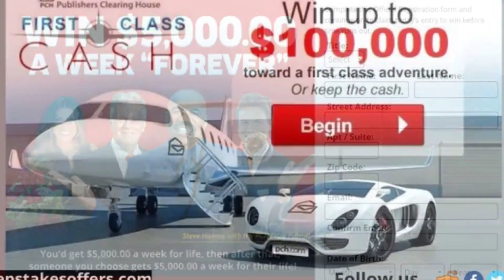Latest 20 Sweepstakes, Giveaway and Contest List presented by sweepstakesoffers | 27 February 2023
1. Deep Eddy SoFar SoFun Tour Sweepstakes

3. Life is Beautiful 2023 Ultimate VIP Sweepstakes

4. Disney Cruise Line 25th Anniversary Sweepstakes

5. Allegiant 2023 Red Hot Chili Peppers Flyaway Sweepstakes

7. Sobieski Your Home Your Castle Sweepstakes

8. DICK'S Sporting Goods Ultimate Final Four Fan Experience Sweepstakes

10. 2023 LS Fest West Trip Sweepstakes

12. Nintendo Fire Emblem Engage Sweepstakes

15. PCH $2.5 Million Mega Prize Sweepstakes

17. PCH First Class Cash Sweepstakes

18. PCH $5000 A Week Forever Sweepstakes

19. PCH $7000 A Week For Life Sweepstakes

20. Goldfish Hand Dish Sweepstakes